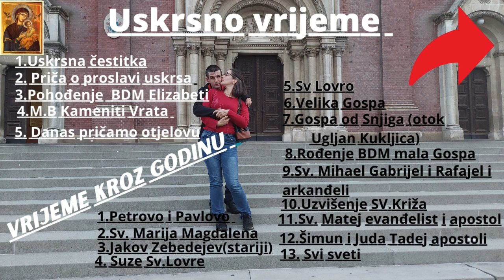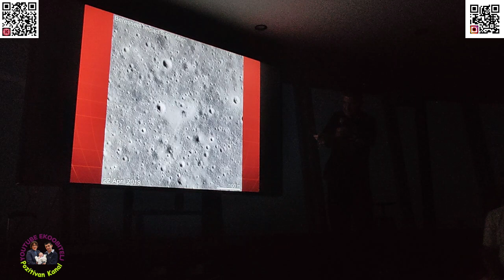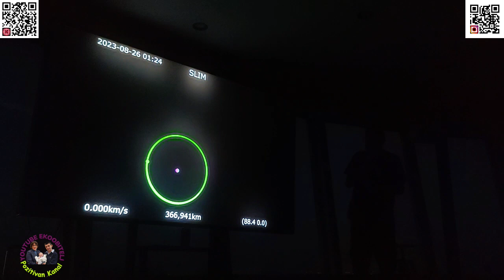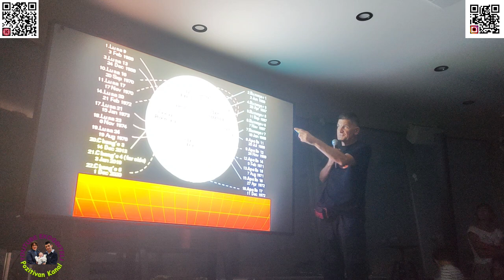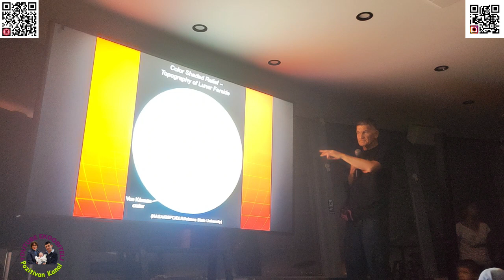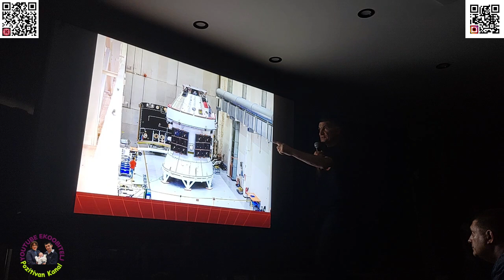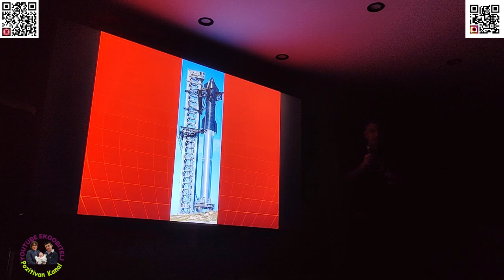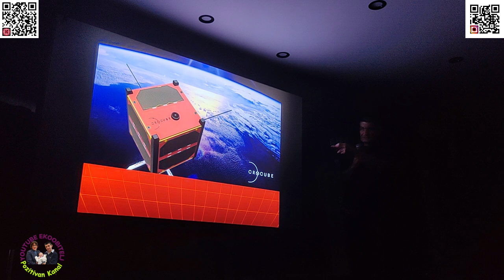Povratak na mjesec Ante Radonić Oiv Toranj Sljeme 10 kolovoza 2024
Eto bilo smo na predivnom predavanju meni jako dragog Ante radinića on je prije radio u muzeju Nikola Tesla ili bivšoj tehnički muzej u Zagrebu on je tamo radio i bilo nam je veliko zadovoljstvo da smo mogli i ovaj put biti na njegovom predavanju